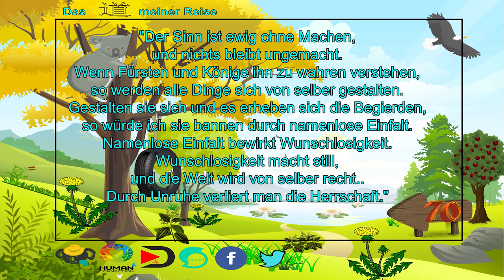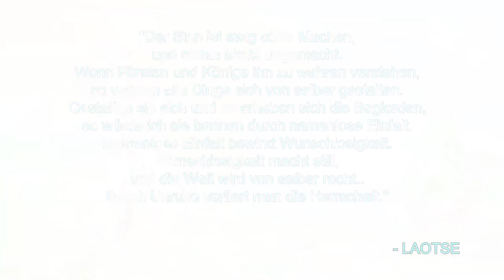Das Feuer Element HUO | Wandlungsphasen | Chinesische Kuluter | RAW TO 70 [#54]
💚💚💚🐨  DANKE  🐨 💚💚💚